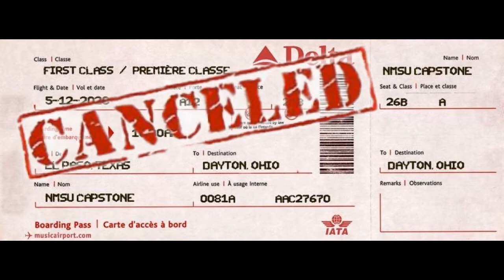Capstone Desmadres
This video was made as a memory of all the fun we experience together team. Team members were chosen by the department of Engineering for their qualifications and consisted of senior Aerospace, Mechanical and Electrical undergrad engineering students. We were just a bunch of Alcoholics with an Engineering Problem. We were assigned to modify a jet engine for trust vectoring capabilities and anti windmilling of engine at high Mach while not in operation. This is how it went.

Lou Bega - Mambo No. 5 (A Little Bit of...)
Yung Joc - It's Goin Down
Randy Newman - Dayton, Ohio - 1903